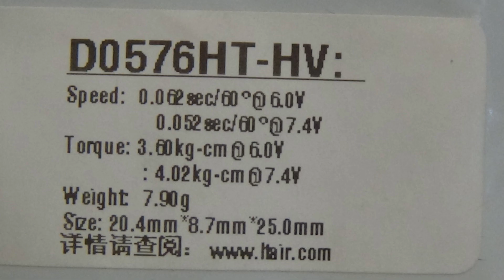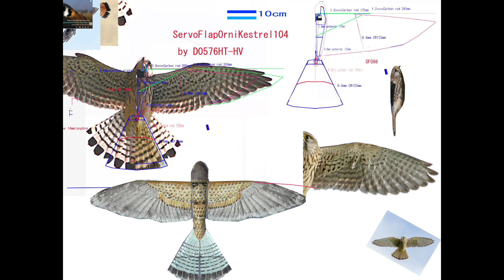サーボ駆動チョウゲンボウ型羽ばたき機 SFOKestrel104 39g :20th Flight : Flight & Gliding in wind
上昇気流に乗って飛行。
SFOrnithopterKestrel104は飛行性能がとても良い.
その飛び方は異次元の飛行だ。

Width 100cm
Length　40cｍ
Weight 39g
2cell 100mAh 6g

2.4GHz PPM Rx
Arduino pro mini
Servo Bluearrow D0576HT-HV
stepdown Dc converter to 7.4V by 100mAh2cell Lipo

1   Bilateral Servo Flap between Max high point and Max low point
3   Change center of Flapping angle Horizontal (Ch1 aileron stick) and Vertical (Ch2 elevator stick)
4   Change flapping amplitude on each Servo (Ch4 rudder stick)

7.6V      -Raw pin　by step down DC converter.

Ornithopter,羽ばたき機,鳥,ロボットバード,RC,Servo,Kestrel, Arduino, チョウゲンボウ